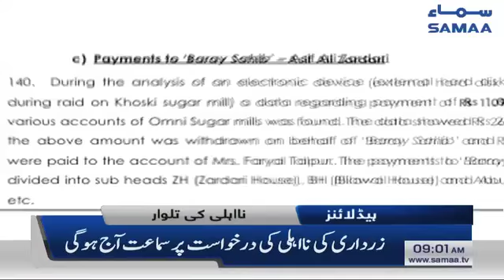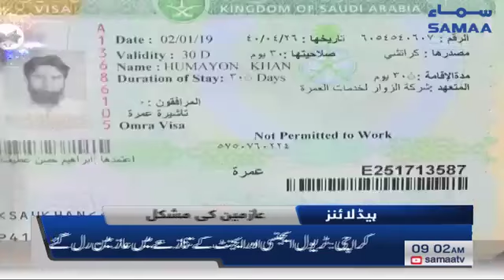Samaa Headlines - 9AM - 10 January 2019